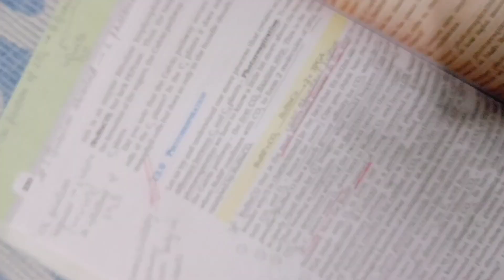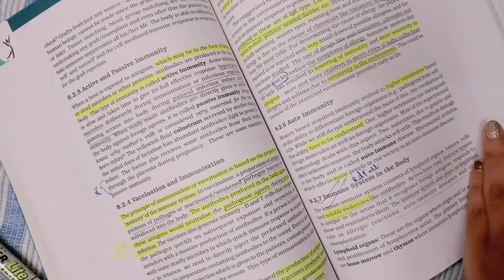5 STEPS TO MAKE NCERT ON YOUR FINGERTIPS | SUHANI | 690/720 - NEET 2021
HEY GUYS!
I JUST LIKE TO SHARE MY STRATEGIES WITH YOU THAT WILL HELP YOU IN YOUR NEET PREP
COMMENT JUST TO MOTIVATE ME TO DO MORE FOR YOU!